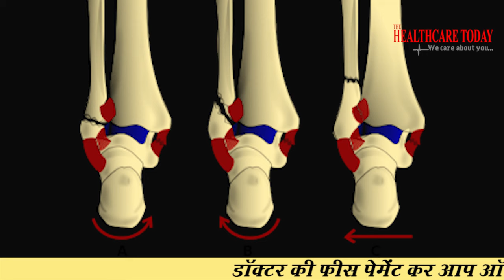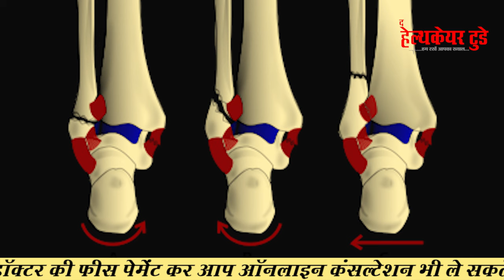एड़ी या एंकल फ्रैक्चर हो तो क्या करें ? || Ankle Fracture And Its Repair || Dr. Shuvendu Prosod Roy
दोस्तों हम आपको हेल्थ का प्रति लगातार जागरूक कर रहे हैं, यदि यह वीडियो आपको पसंद आया तो वीडियो को लाइक, शेयर, और सब्सक्राइब के अलावा सुपर थैंक्स के माध्यम से चैनल को सपोर्ट कर सकते हैं।